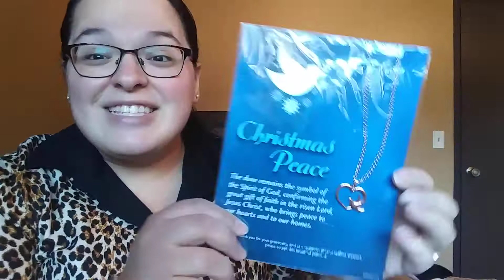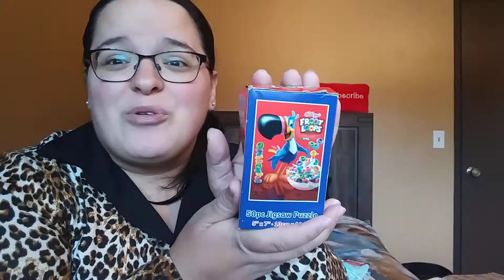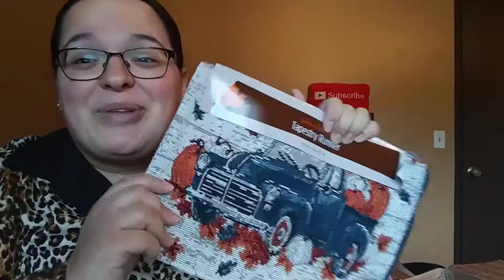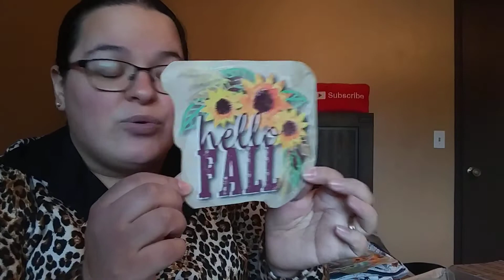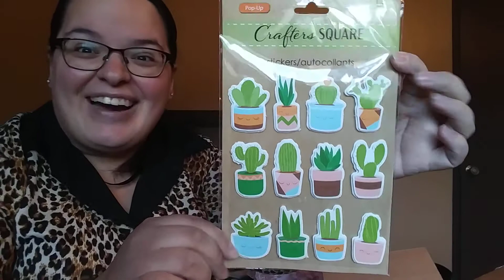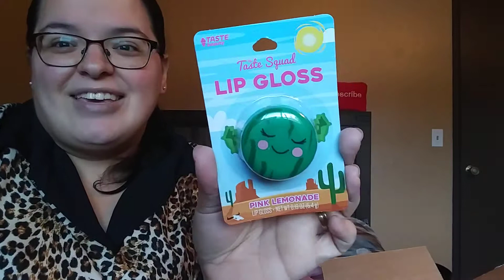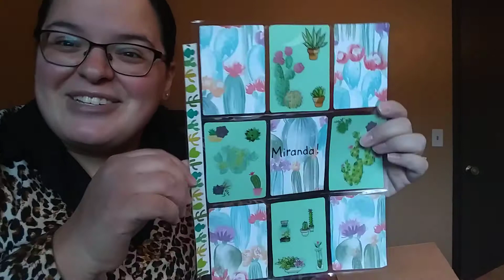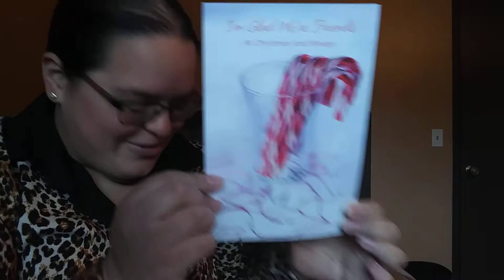Beautiful Friend Mail 💛